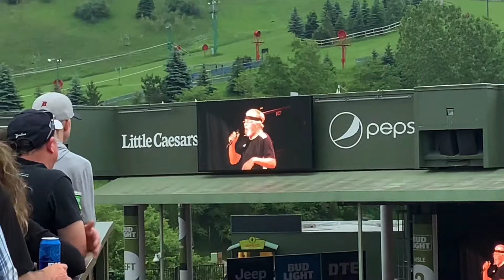Bob Seger & The Silver Bullet Band - “Old Time Rock ‘N Roll”